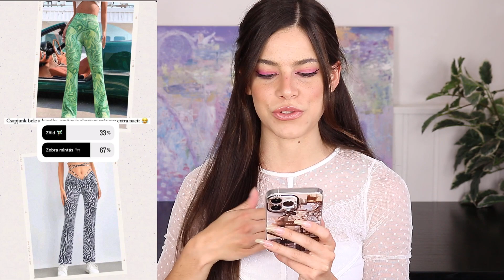Shein unboxing haul - Instagram storyban választottátok ki mit rendeljek meg / Rózsahegyi Csenge